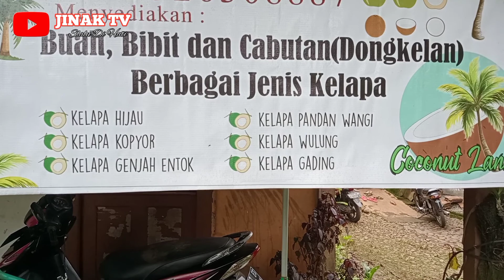Bibitan Kelapa Kualitas Unggul Dari Berbagai Jenis Kelapa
Banyak Varian Bermacam Jenis Bibitan Kelapa
Kelapa Hijau
Kelapa Kopyor
Kelapa Genjah Entok
Kelapa Pandan Wangi
Kelapa Wulung
Kelapa Gading
Untuk Pemesanan Bisa Hub Kontak Person 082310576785